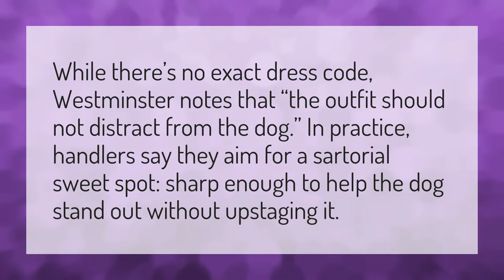Is there a dress code for the handlers at the Westminster dog show?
Westminster Dog Show 2020 • Is there a dress code for the handlers at the Westminster dog show?